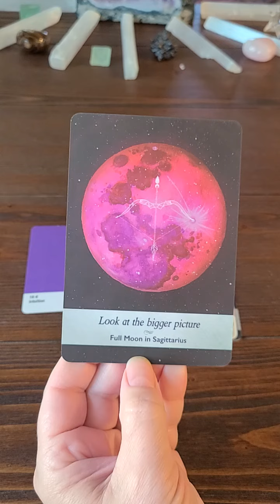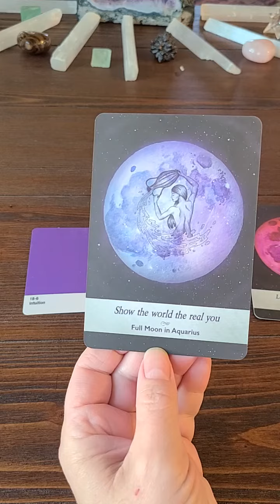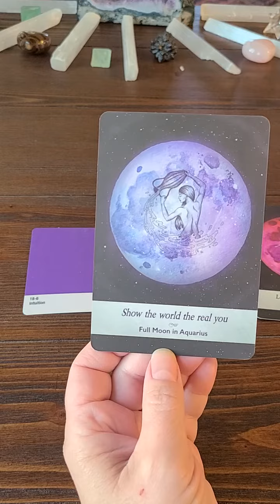Your Reading For Today!